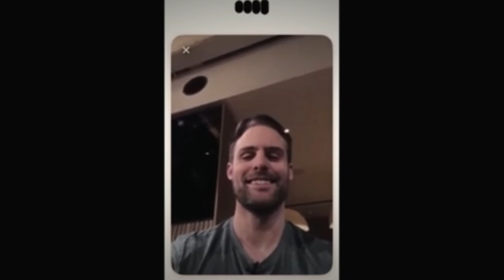ChatGpt 4o, This changes everything - part 5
ChatGPT 4o is a new AI model released by OpenAI that offers significant improvements in  understanding and generating text, translating languages, and interpreting visual information. Here's a breakdown of its capabilities:

Understanding and Generating Text:

GPT-4o offers GPT-4 level intelligence for written communication, making conversations with ChatGPT more informative and comprehensive.
It can access and process information from the web to complement its responses, providing a richer experience.
You can use it for tasks like data analysis and creating charts.
Understanding Images:

GPT-4o excels at understanding the content of images. You can take a picture of something, like a menu in a foreign language, and have ChatGPT translate it, explain its background, or suggest related information.
Future Voice and Video Capabilities:

While not yet fully available, future updates will allow for real-time voice conversations and video interaction with ChatGPT. Imagine showing a live sports game and getting real-time explanations or using voice commands for various tasks.
Accessibility:

OpenAI aims to make advanced AI available to everyone. They're rolling out GPT-4o access to various ChatGPT tiers, including a free tier with limitations.
Free users will have access to GPT-4o's core abilities but with limitations on usage compared to paid plans.
Overall, ChatGPT 4o represents a significant leap in AI capabilities, making it a powerful tool for communication, information access, and data analysis.